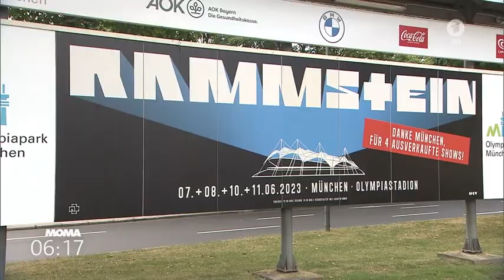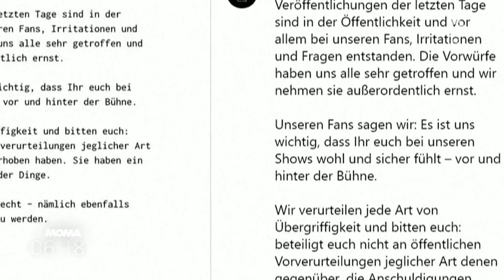Nach Vorwürfen gegen Lindemann - Fans feiern Rammstein fast unverändert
Gegen Rammstein-Frontmann Lindemann stehen Vorwürfe wegen des Umgangs mit weiblichen Fans im Raum. Gestern fand das erste deutsche Konzert der aktuellen Tour statt. Was hat sich geändert?

Die Vorwürfe wiegen schwer: Nach dem Rammstein-Konzert in der litauischen Hauptstadt Vilnius am 22. Mai machte die Irin Shelby Lynn über Instagram und Twitter öffentlich, in der Konzertpause in einen Raum unter der Bühne geführt worden zu sein. Sänger Till Lindemann habe nach ihrem Eindruck erwartet, Sex mit ihr zu haben und aufgebracht reagiert, als sie ablehnte. Sie sei dann in den Backstagebereich zurückgegangen. Später sei sie mit Erinnerungslücken und blauen Flecken am Körper in einem Hotel aufgewacht.

Im Anschluss berichteten weitere Frauen, auch gegenüber einem Rechercheteam von NDR und Süddeutscher Zeitung, von weiteren Erfahrungen.

Die Influencerin und Modedesignerin Kayla Shyx schilderte in einem YouTube-Video ausführlich, wie sie für eine private Party mit Lindemann "gecastet" worden sei.

Hinter den Erfahrungen der Betroffenen könnte ein regelrechtes System stehen, das junge weibliche Fans zunächst mit Plätzen in der sogenannten "Row Zero" unmittelbar vor der Bühne lockt, sie dann auf eine Aftershowparty einlädt und schließlich Lindemann "zuführt".